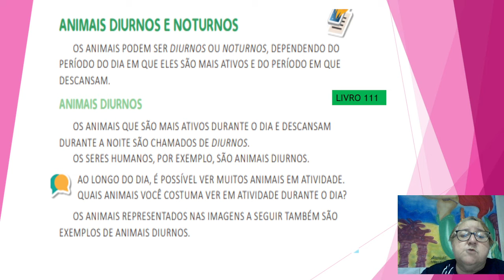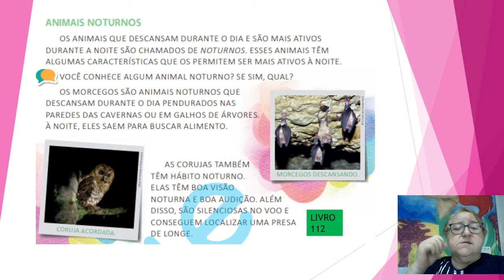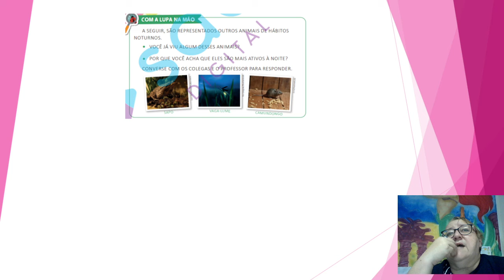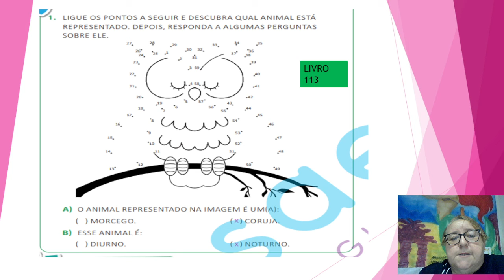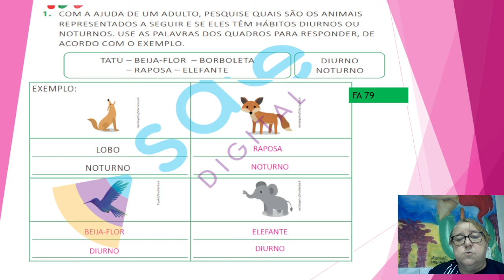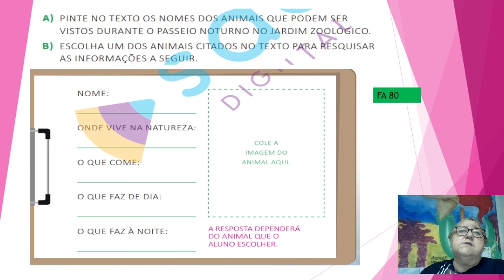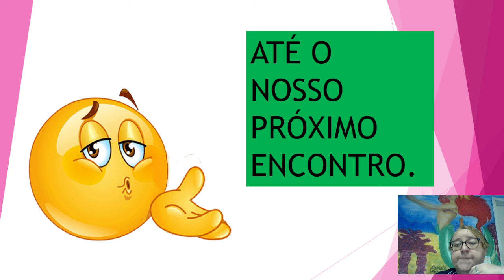3ª SEMANA CIÊNCIAS QUARTA FEIRA